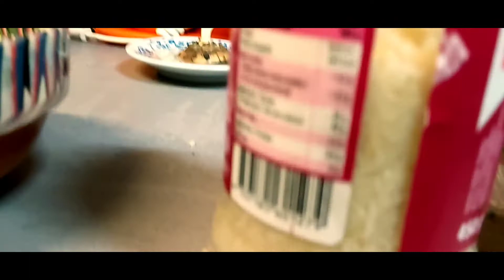HREANUL FERMECAT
HREANUL bun pentru muieri